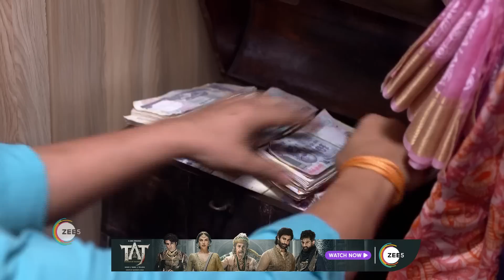Amma हुई Happu के Dishonesty से Happy! | Happu Ki Ultan Paltan | &TV